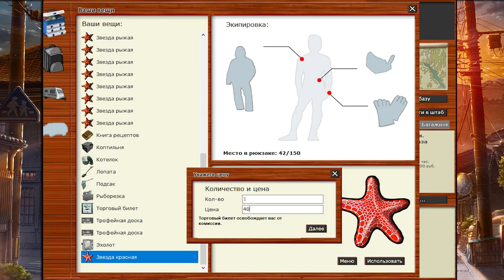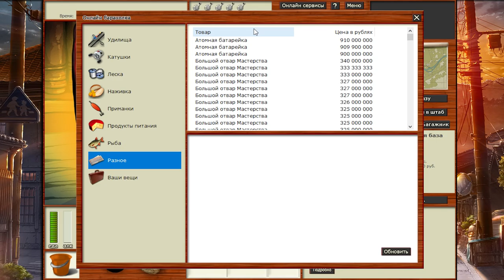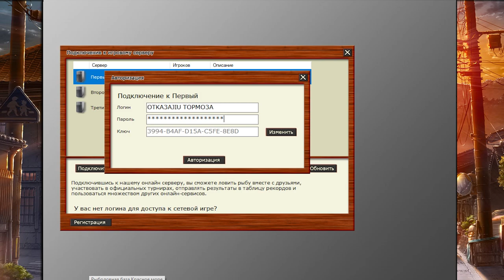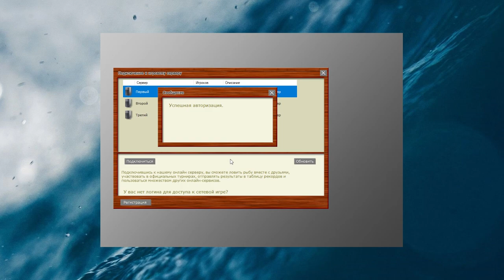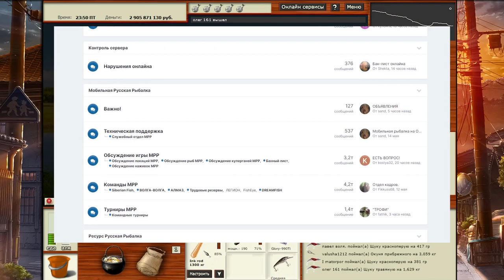РР3 ТОП 10 ПРОСТЫХ ЛАЙФХАКОВ ДЛЯ КАЖДОГО РЫБАКА!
В этом видео собраны простые лайфхаки для игры РР3 о которых мало кто знает, даже среди опытных рыбаков.